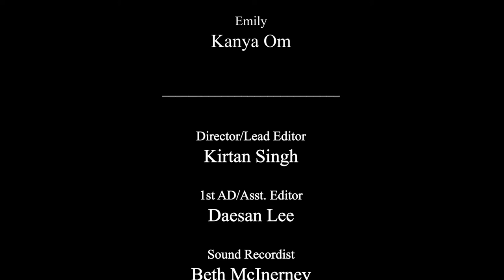Moment of Clarity (2021) | RMIT Student Short Film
The morning after an office party, Harry struggles to decide between continuing his affair with Emily or dedicating himself to his family.

Starring
Kieren Dawson as Harry
Kanya Om as Emily

Director/Lead Editor: Kirtan Singh
1st AD/Assist. Editor: Daesan Lee
Sound Recordist: Beth McInerney
Gaffer: Beverley Makwelo
Production Assist.: Latham Smith

Personal: @kirtansinghaus